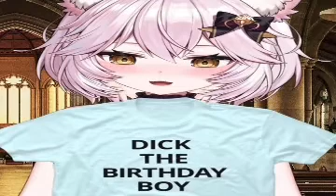Juggalo Ryda - Hater Party (Nightcore Remix)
shoutouts to nyanners